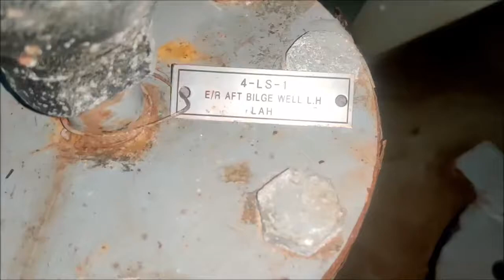Trying out bilge well alarm on ship